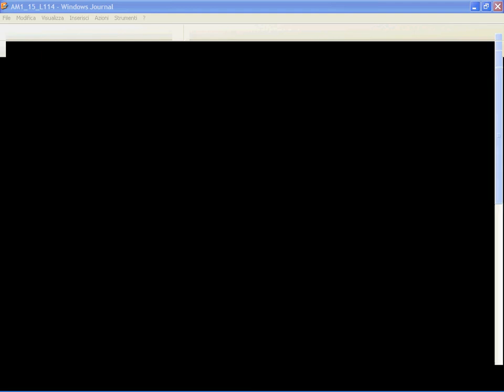114 Convergenza integrale improprio su una semiretta, Esercizi su uniforme continuità, Lipschitzian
114 Se l'integrale improprio su una semiretta converge, cosa possiamo dire del limite all'infinito? Esercizi su uniforme continuità, Lipschitzianità e Holderianità di una funzione integrale.